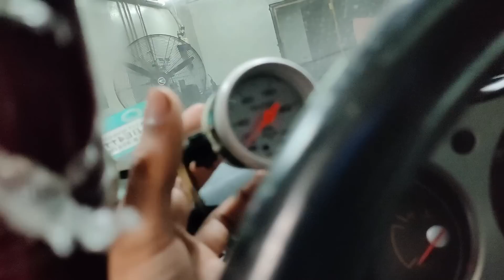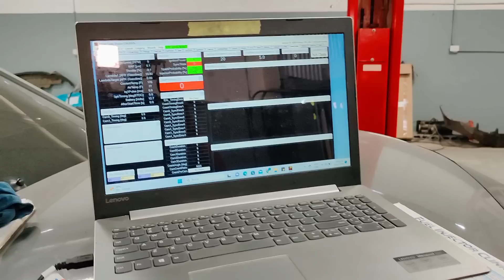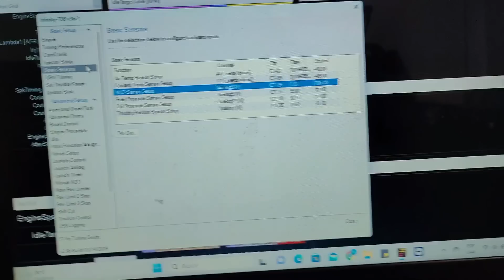ENCENDIMOS el NISSAN 350Z 2JZ SWAP POR PRIMERA VEZ! 😲😲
En esta serie de videos te mostraremos como haremos un swap de 2JZ en un Nissan 350Z!
En este sexto video encendimos por primera vez el proyecto luego de muchas hora de trabajo en equipo.